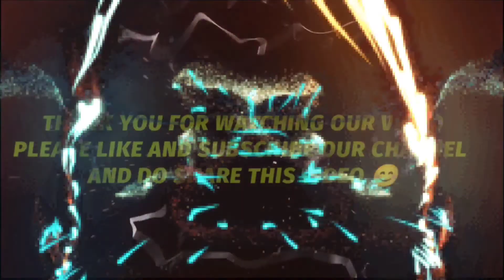✴️ FIRST RUN _ AFTER LOCKDOWN FROM KOAA👇 02261 KOAA - HDB COVID - 19 SPECIAL/LEADING-HWH WDM 3D✴️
I need your Super Strong support ❤️❤️